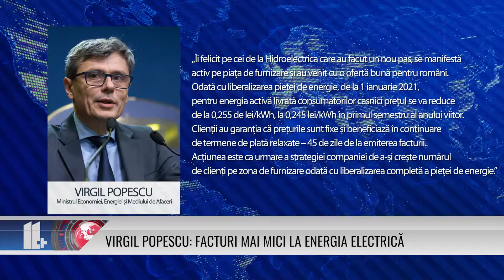VIRGIL POPESCU: FACTURI MAI MICI LA ENERGIA ELECTRICĂ